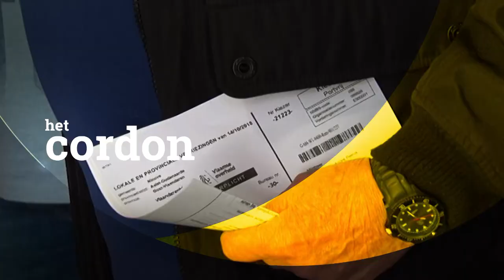Het jaar van... Imade Annouri